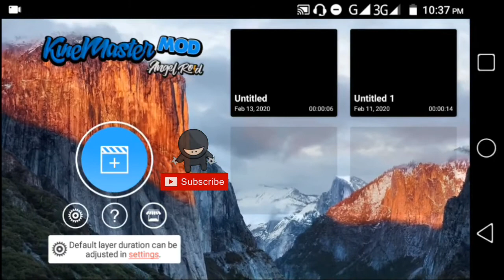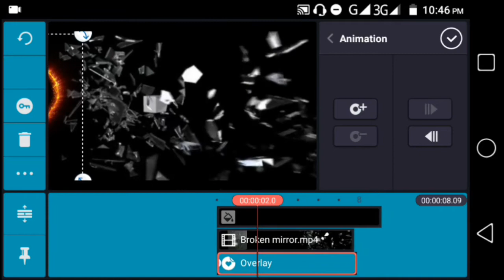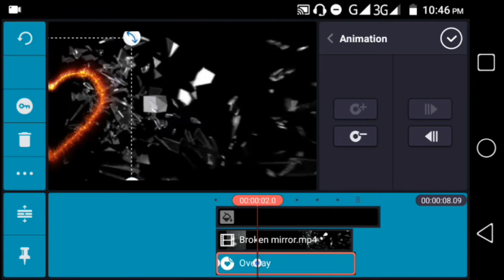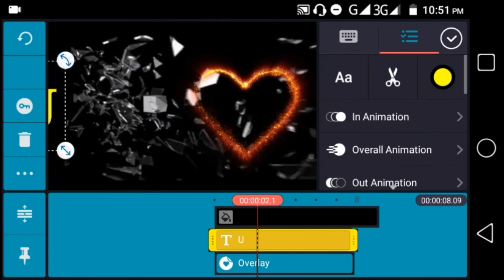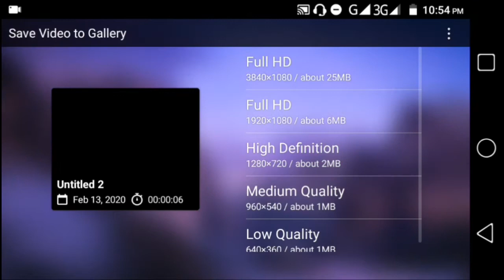TikTok Viral Trend Broken Mirror Name Art Tutorial | TikTok Name Lover | 150k Likes on TikTok.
Video link

Cover topics
Tiktok me lightning buff name art video kaise banaye.
UsamaRajput,
tiktok me name art video kaise banaye,
S lover,U lover,M Lover, A Lover,
overlay name art,
name art lighting effect,
viral trend,
Pakistan trend,
tik tok new trending video tutorial.
tik tok sky girl background video kaise banaye.
sky girl background video kaise banaye.
asman me ladki ka video.
tik tok new viral video.
Tiktok pr name wali video kasay banaye.
viral video tutorial tiktok pr is type ki video kaise banai.
tiktok pr transaction video kaise banai.
tiktok video editing.
new transaction tutorial.
New iPhone vfx.
New version iPhone vfx.
Rizxtarr tiktok video,
joker change hair colour tutorial.
TikTok name lover